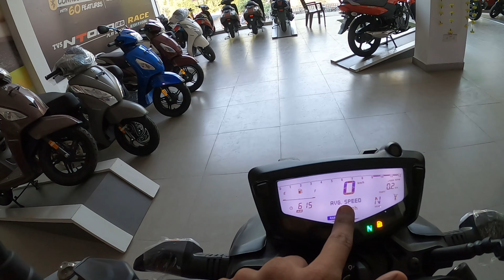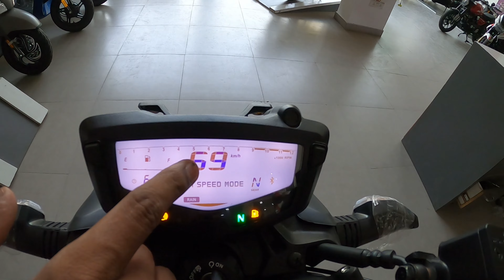2023 TVS Apache RTR 160 4v Special Edition Review ~ On Road Price I Colours I Apache 160 4V Bs7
2023 TVS Apache RTR 160 4v Special Edition Review ~ On Road Price I Colours I Apache 160 4V bs6
Apache 160 4v bs6 2023 model black color is here. Tvs Apache RTR 160 4v 2023 Model is Extremely Refined, Powerful & less Vibration in Higher RPM. Lightweight Chassis doing extremely well. Here, I am sharing with you everything about the Design, Engine, Colours, Suspension, Sound or Exhaust Note, Mileage, Breaks & Price, etc.

Media Mod For GoPro Hero 8

Mic For Helmet

Ulanzi MT-09 Extention Vlog Tripod Mini Portable Handle